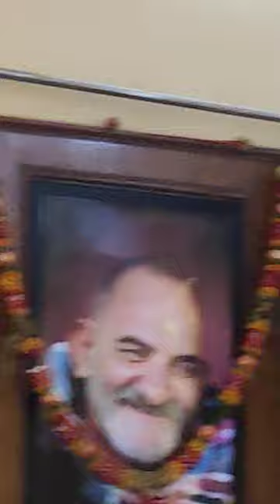श्री हनुमान चालीसा सरस्वती जी (USA) के संग , बेला धाम, दिल्ली